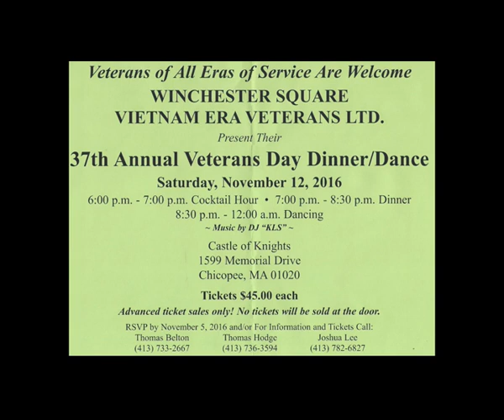A Vietnam Veterans' Conversation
The City Beat sat down with distinguished Vietnam Veterans to get a soldier's perspective on how this unpopular war affected not only their lives, but the temperment of our Nation that was misled about the mission and its reality.